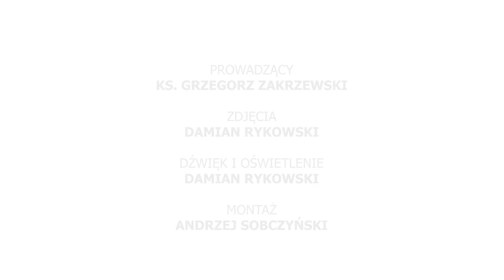Kolumna Słowa - XI Niedziela Zwykła B - Mk 4,26-34 - 16.06.2024 r.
Kolejne spotkanie ze Słowem Boga, tym razem dotyczącym przypowieści.

❓Jaki jest alegoryczny sens ptaków z przypowieści Jezusa?

❓Czy Jezus jest siewcą w tych opowiadaniach?

❓Jak mogę pomóc wzrastać Królestwu Bożemu?

To pytania, które pomogą nam zinterpretować Jezusowe przypowieści. Niech pozostaną w naszych sercach i niech nas ukierunkują na drodze odkrywania Słowa.